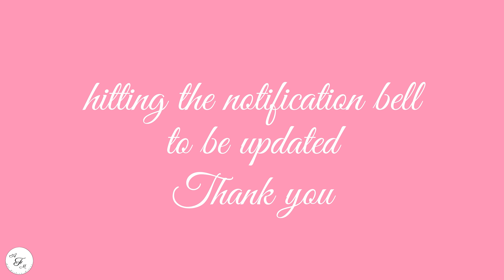Ultimate Summer Fashion Trends - Street Style Milan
If you don’t know what you need to dress, this video gives you some ideas. Italian fashion is really what everyone needs if we have to go around or some party.